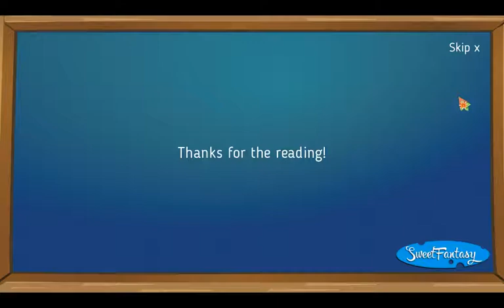Sweet Fantasy Ep. 1